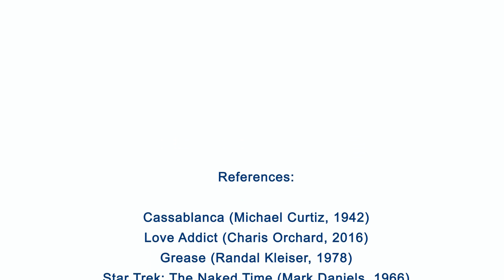Are you in love? You won't believe what's happening to your brain...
If you're looking to integrate Brain Science in your professional practice as a coach therapist, teacher, ... Watch our FREE Webinar on How to use Brain Science in Coaching and Therapy

If you feel stuck in life, and wish to figure things out by yourself, but need some insights and tools: YOU are the reason I started the Brain Academy in the first place. get your FREE course and join us!